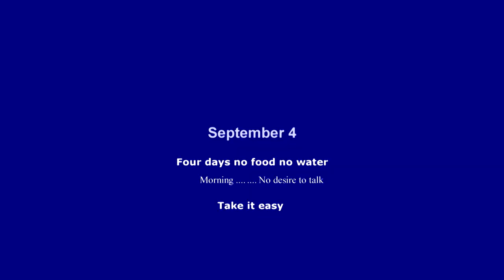Продолжаю исследовать кэмпинг Сата Марга "Остров". No Food, No Water. Windsurfing.#4.